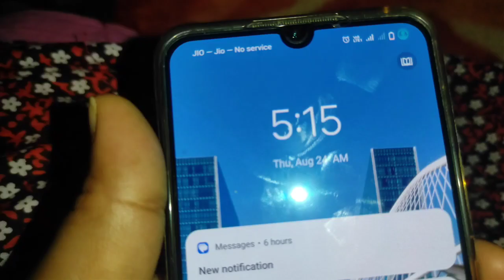Early morning to Evening routine